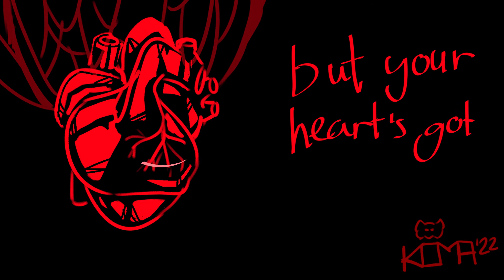Teeth Animation Meme/Animatic [OC]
this doesn't follow any other animations or animatics, i just wanted to do this for fun because i was bored.